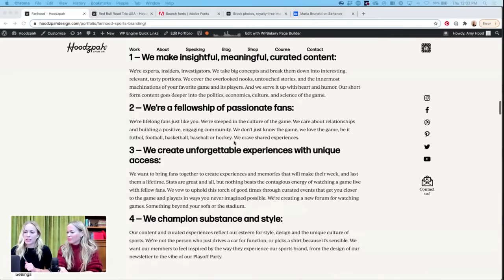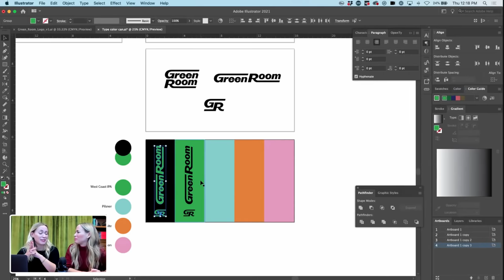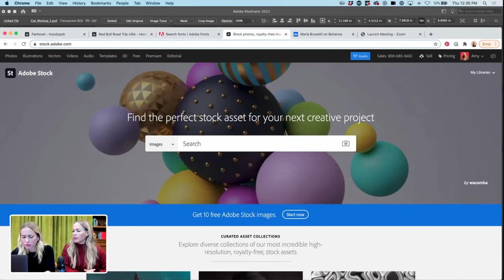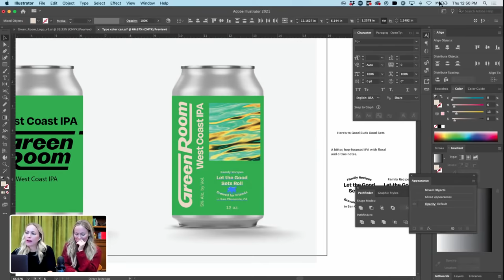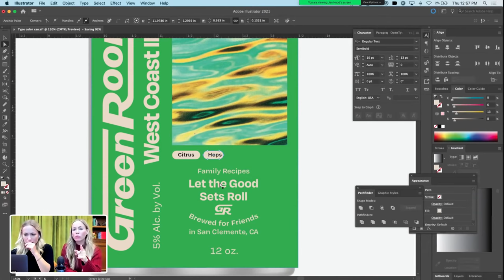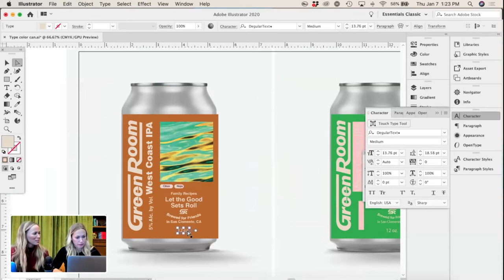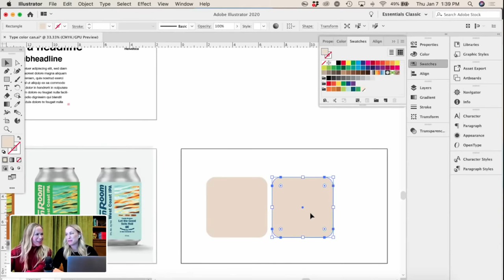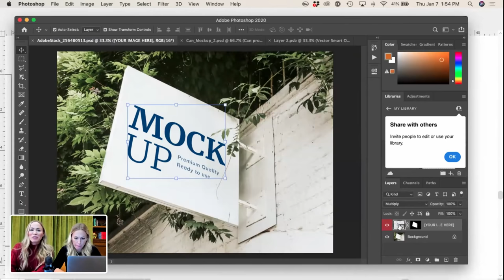Branding & Identity Design with Hoodzpah Design - 2 of 2 | Adobe Creative Cloud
Join Amy and Jennifer Hood from Hoodzpah Design as they design the brand identity for a fictional company! Watch as they show you how to interpret a design brief and create a custom logo using Illustrator.

Guests + Hosts Amy and Jennifer Hood are twins as well as co-founders of Hoodzpah Design, a branding firm for design-driven companies based out of southern CA :

Chapters
00:00 Start
04:00 Work begins
10:20 Choosing colors
24:00 Where to find mock ups
36:20 Making important design decisions
38:30 the Hoodzpah process for designing typefaces
50:00 Arc VS Type on Path
54:10 Advice for being in a Creative Block
01:29:00 Starting a personal project for your portfolio